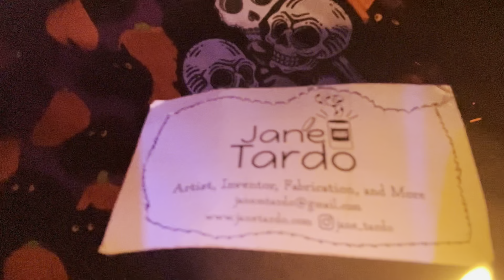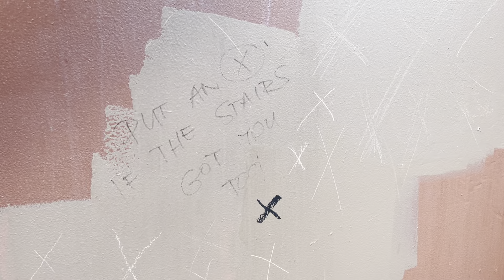My 56 birthday in New Orleans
Little clips from my birthday trip to New Orleans. Music, food, bars, art, history, riverfront and a drive through the Lower Nine Ward which I hadn’t been to since my search work after Katrina 18 years ago.